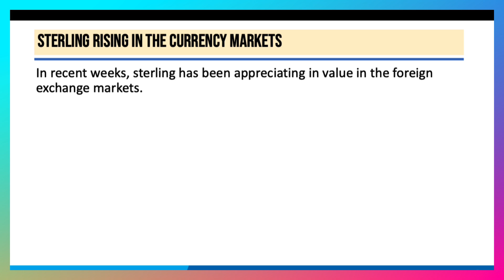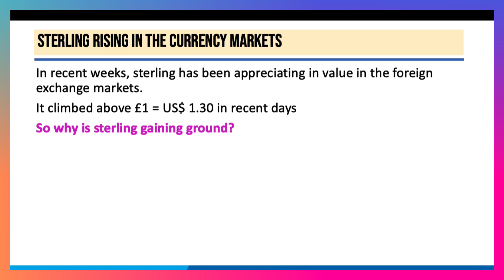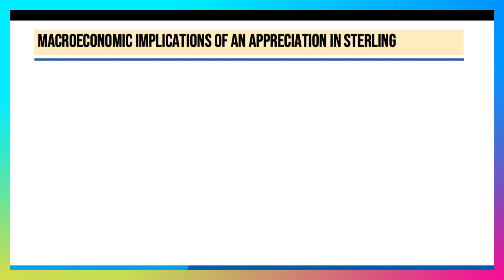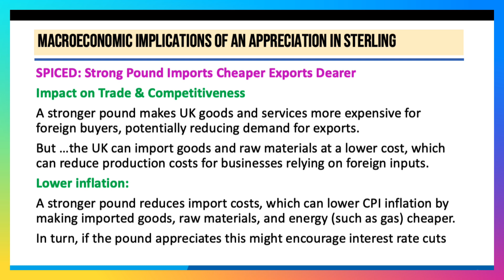Why Is the British Pound Rising? | Key Macroeconomic Effects Explained!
The British pound has been on the rise in the foreign exchange markets, recently climbing above £1 = $1.30! But why is sterling appreciating? And what does this mean for the UK economy?

In this video, we break down the macroeconomic implications of a stronger pound, including:
✅ How market concerns over a potential U.S. recession and Donald Trump’s tariff war are influencing forex markets.
✅ Why UK inflation and interest rate expectations are impacting investor confidence.
✅ What an appreciating pound means for trade, inflation, and competitiveness – and how it links to the classic SPICED model: Strong Pound = Imports Cheaper, Exports Dearer.
✅ The effect of currency appreciation on businesses, consumers, and monetary policy.

💡 If you're studying A-Level, IB, or university economics, this is a must-watch! Perfect for anyone preparing for exams in 2025 and looking to master foreign exchange markets and macroeconomic policy.

📢 Join the conversation in the comments below! How do you think a stronger pound will impact the UK economy? 👇